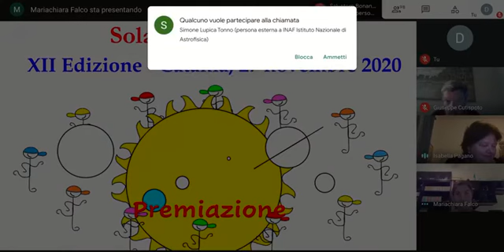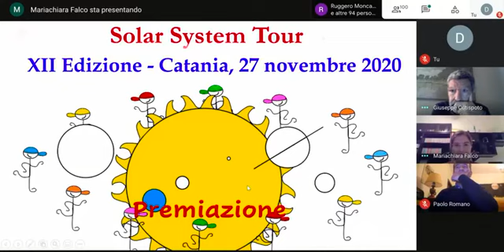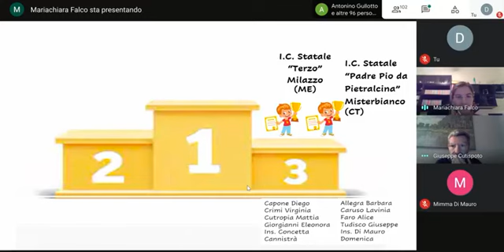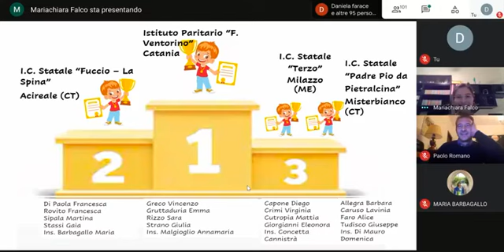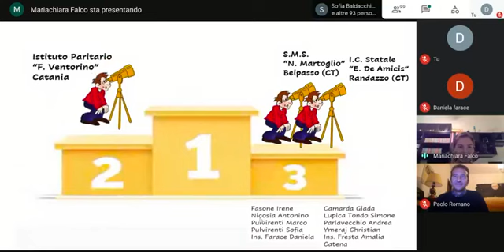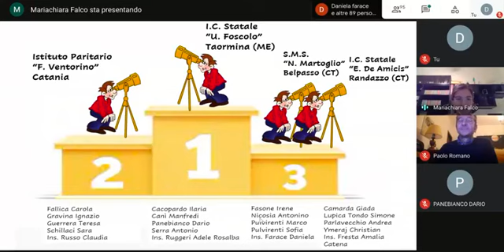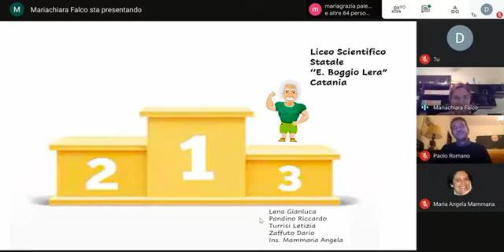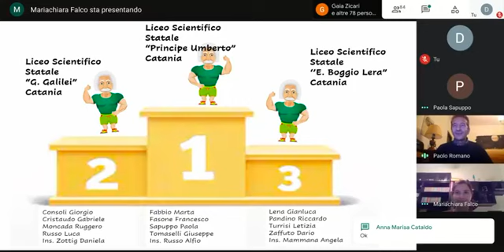Solar System Tour (XII edizione) - Premiazione